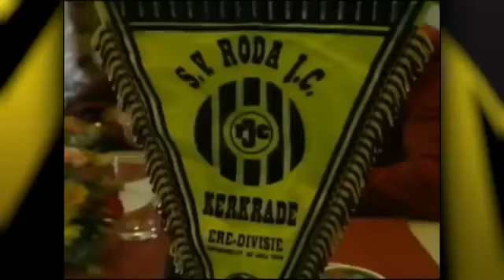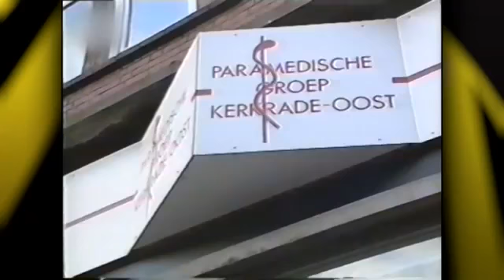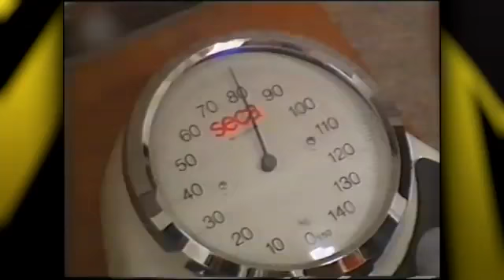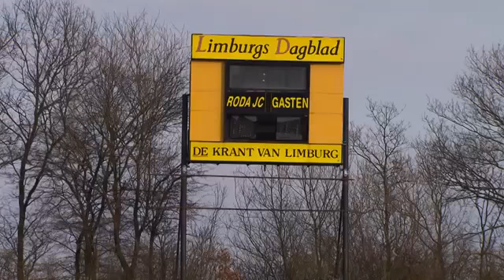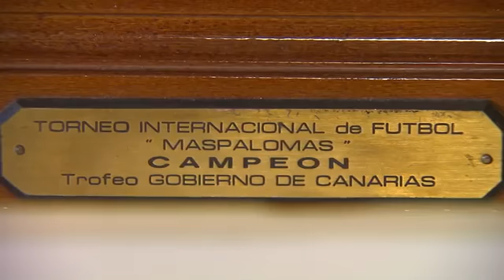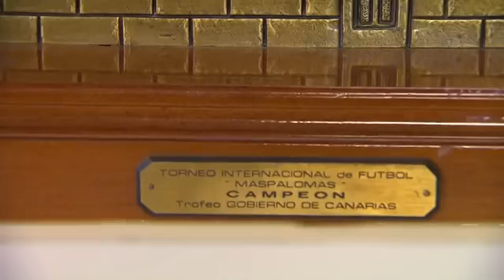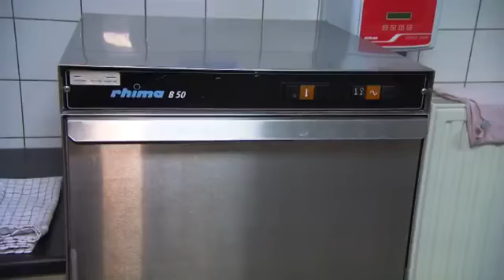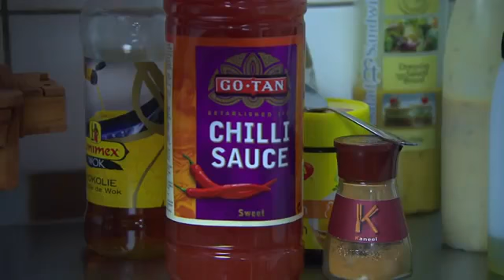Het Jaar van de Polonaise